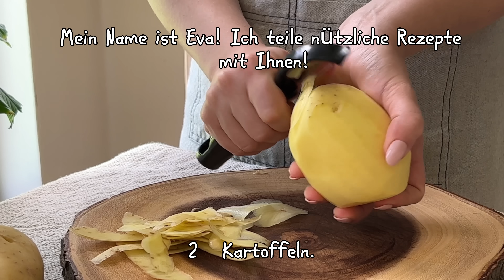Besser als Pizza! Reiben Sie einfach 2 Kartoffeln! Einfaches und günstiges Rezept! ASMR-Rezept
Gesundheit in einer Schüssel – Kochen Sie für die Gesundheit!

🔴 Das Video hat Untertitel in allen Sprachen. Vergessen Sie nicht, die Untertitel einzuschalten!! Klicken Sie oben im Video auf die Schaltfläche „CC“, um Untertitel zu aktivieren. Um die Untertitelsprache zu ändern, klicken Sie auf die Schaltfläche (drei Punkte) in der oberen rechten Ecke des Videos und dann auf (Untertitel).
Freunde, wenn euch das Video gefallen hat, könnt ihr dem Kanal helfen:
👍 Bewerten Sie das Video! - Das ist Ihr Dank an mich und es ist sehr wichtig für die Entwicklung des Kanals!
SCHREIBEN SIE EINEN KOMMENTAR oder zumindest einen Smiley. Ich sorge mich um jeden von euch!
SCHREIBEN SIE EINEN KOMMENTAR oder ein Emoticon. Ich werde sehr glücklich sein!